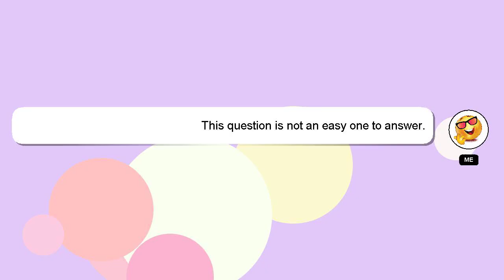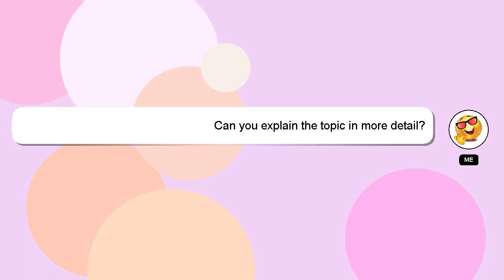How to draw water drops?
Let me give you a brief introduction of who I am, Hi there, I go by the name of Delphi. Allow me to support you in answering your questions. - How to draw water drops?

I welcome your comments and chats if you have more detailed queries. A 'heart' from me will be given to show my gratitude for your contribution.

*2 What we are experimenting :*